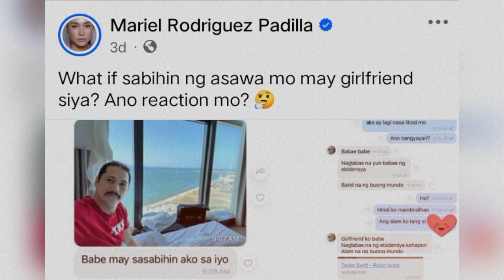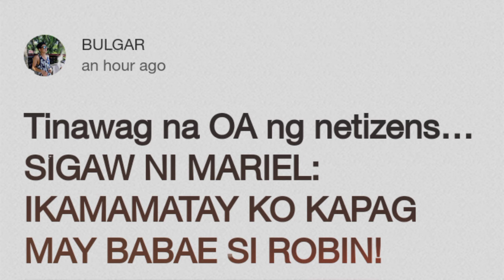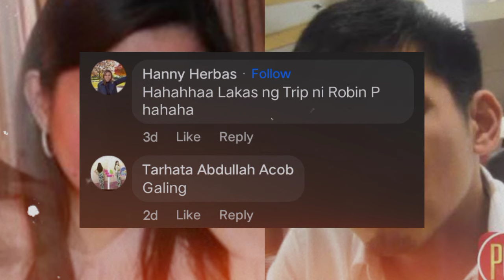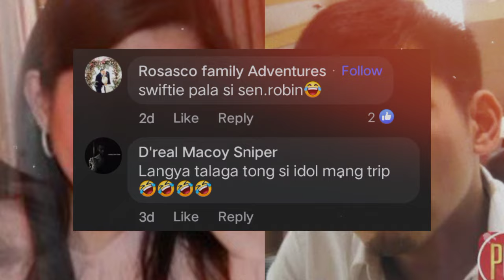PAMBABABAE ni Robin Padilla Kalat na,Mariel Rodriguez Halos MAMAT4Y sa Nlaman nya,Humagulgol sa IY4K